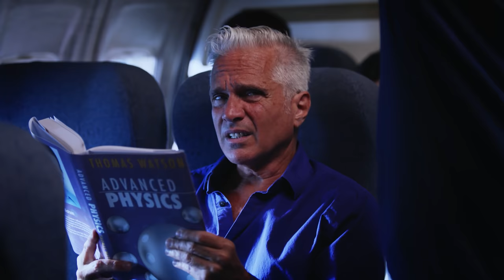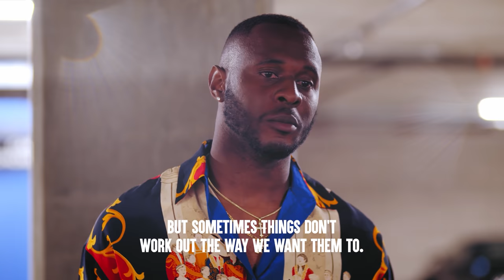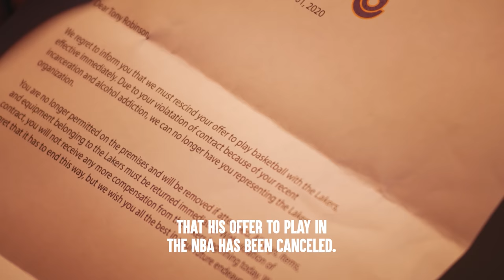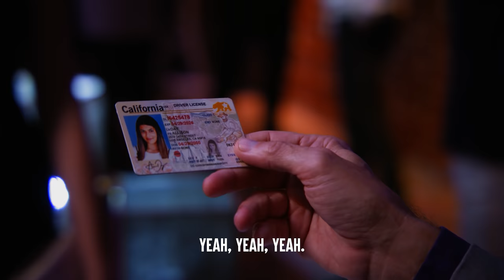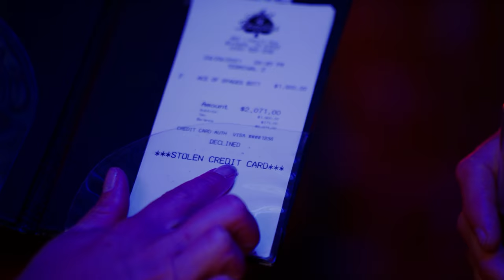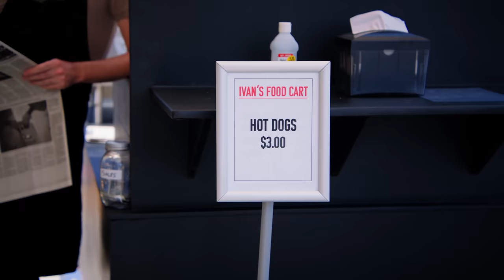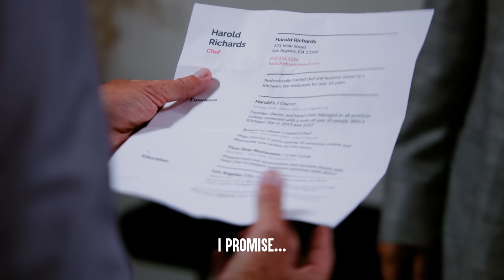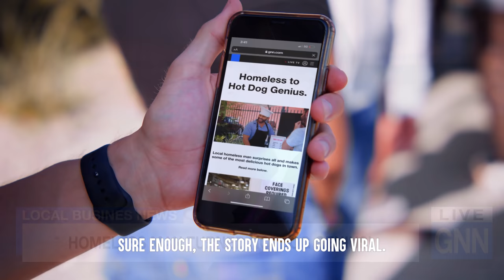FAMOUS Men HUMILIATED By Others, What Happens Is Shocking PT 2 | Dhar Mann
CHAPTERS
00:00   Down Syndrome Passenger Rejected
04:32   Rich And Famous Athlete Cheats On Loyal Wife
09:45   TikTok Famous Teen Kicked Out Of Club
18:57   Boss Kicks Out A Job Applicant
29:14   Recommended Video To Watch Next